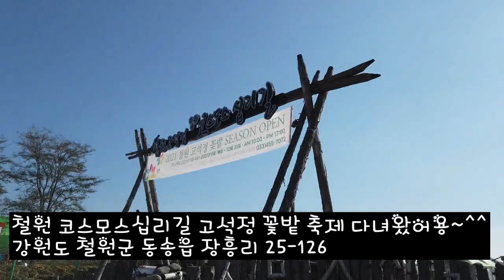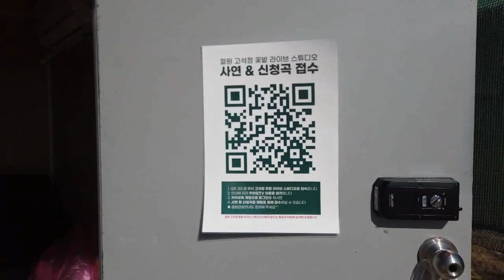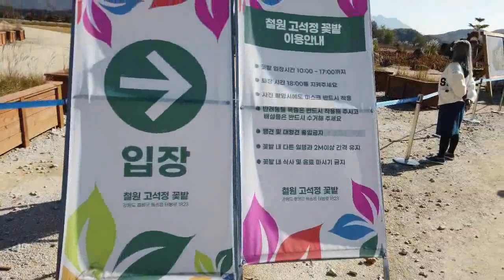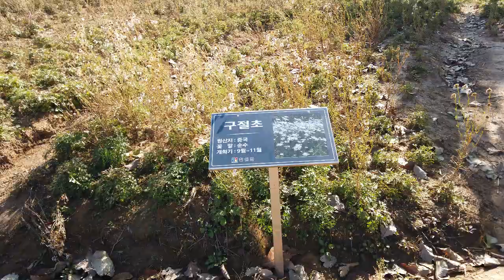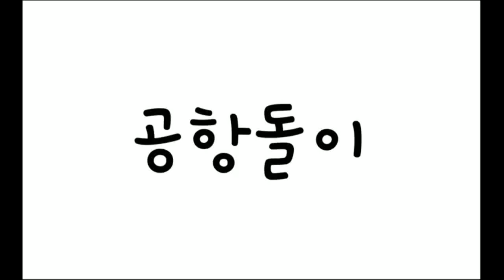강원 철원 코스모스십리길 고석정꽃밭에서 힐링 만땅받고 왔네용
강원도 철원군 동송읍 장흥리 25-126